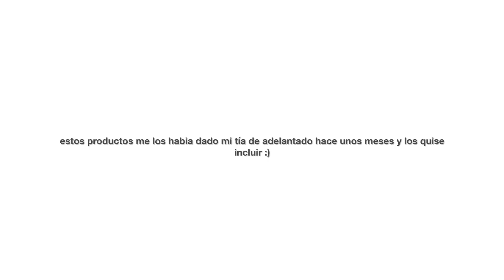mis regalos de cumpleaños - try on haul // Ale Haro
helloww!! como pudieron ver hace 2 semanas cumplí 19 añosss!! y estoy súper agradecida con todos los regalos que recibí, también queria agradecer a las personas que me felicitaron, love you all sm🖤🖤
son los mejoresss!! También gracias por 700 subs, cada día estoy más cerca de mi meta (1,000)
Gracias especiales a mi familia, mi mejor amiga y mi novio❤️ los amo muchísimo!!!

✭ VIDEO DE LA SEMANA PASADA:
ultima semana con 18 años + preparándome para mi cumpleaños 19 👼🏼

✭ FAQ:
¿Cuantos años tienes? 19 años
¿Con que programa editas tus videos?  iMovie
¿Con que grabas tus videos? iPhone 7
¿De donde eres? GDL

xoxo
Ale